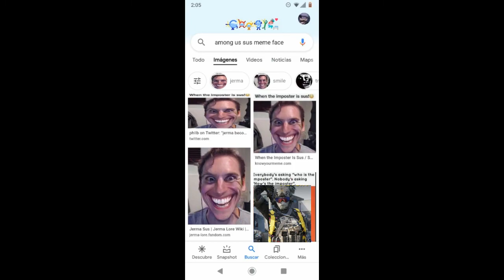Wed SonicsGamingHub is sus